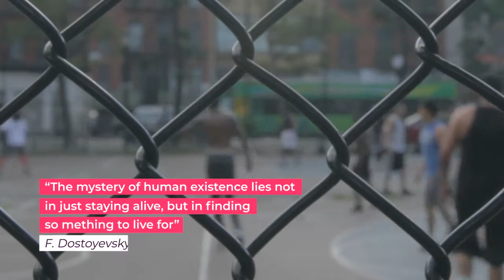Modern Broadcast Package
“Modern Broadcast Package” template is a universal solution for your any tasks. Perfect for YouTube channel, TV channel, social networks design or personal design.

    After Effects CS5.5 and above compatibility
    FULL HD (1080p) | 30 fps
    Multi-purpose
    Modern & universal design
    Fast render